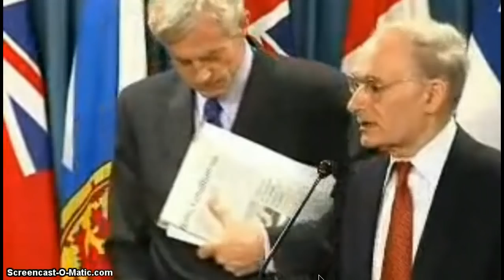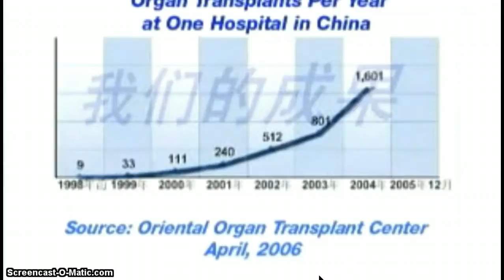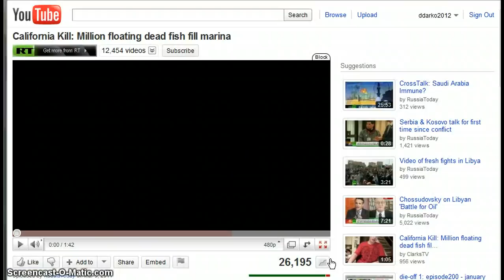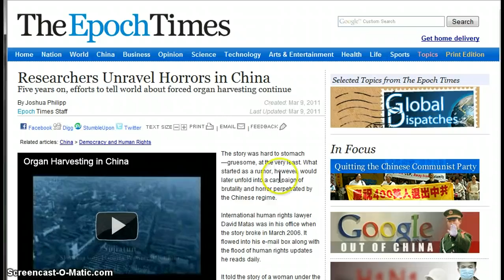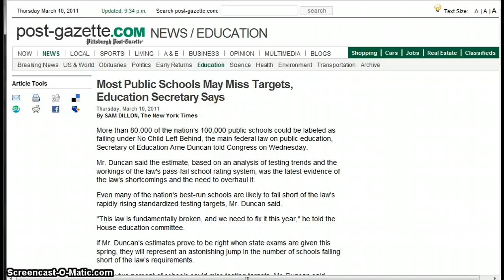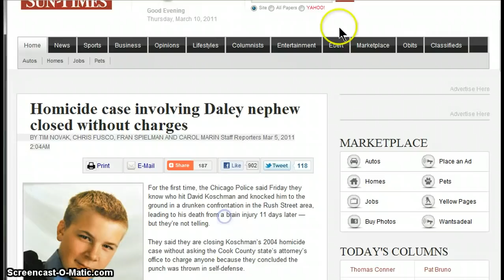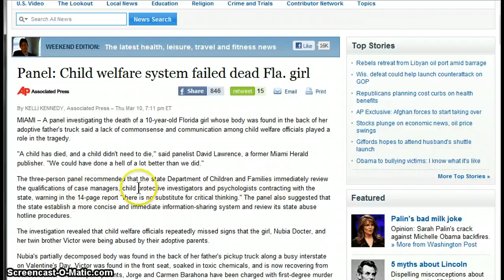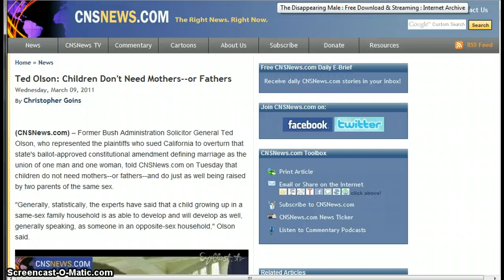GGN- News Bulletin :: March 10, 2011 Part 4/4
Source of Organs for Transplants a Mystery in China

Most Public Schools May Miss Targets, Education Secretary Says

U.K. Shops Face Tobacco-Display Ban

'Rage and Hysteria' Over House Hearing on Muslims Unwarranted, Rep. King Says

Ex-Rep, 'Gopher' Leaves Radio Show After Alleged Pressure Over Islam Comments

Thousands of dead fish have been washing up on WA beaches

Does topical fluoride really protect tooth enamel? Study suggests NO

Scientists deliberately create 127 hybrid viruses from H1N1, then warn they are dangerous

New Tdap vaccine requirement for seventh graders begins this fall

Panel: Child welfare system failed dead Fla. girl

Food safety scandal "heavy blow" to China's dairy industry: political advisor

U.S. dietary guidelines: toss calorie counter

Expert Warns of Health Risks Associated With New Light Bulb Technology

Planned Parenthood Reports Abortion Rate Up By More Than 8,000 in One Year

Arizona Woman Accused of Plan to Kill Pregnant Friend

Eating disorders prevalent among U.S. teens

Teens' eating problems likely lead to psychiatric disorders: study

Psychiatry has devolved from personalized therapy to shameless drug dealing

Electroshock discipline on students? School successfully lobbies Congress to keep it legal

Secretly Infected with Syphilis, Guatemalan Victims May Sue U.S.

Charity pays 26 British drug addicts to use contraception

Big Pharma lies about R&D costs to justify illicit profits

Injured RAN sailor left without enough money to feed himself

Cancer rise and sperm quality fall 'due to chemicals'

Labor MP Carryn Sullivan calls for environmentally friendly burials and cremations